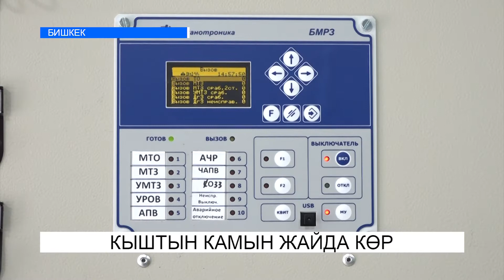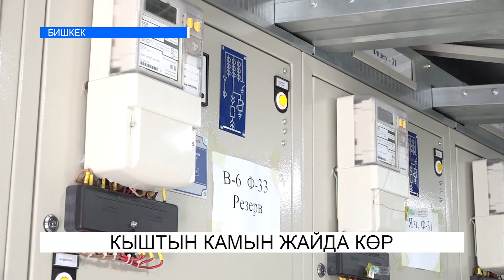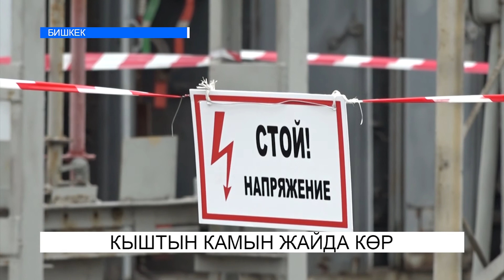Кыштын камын жайда көр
Улуттук электр тармактар ишканасы тарабынан жогорку кубаттуулуктагы «Промышленная» комок чордону ондоп-тузоодон откорулду. Баш калаанын чыгыш тарабын электр тогу менен камсыздаган комок чордонунан Тунгуч, Учкун райондору жана Алтын-Ордо жана башка жакынкы аймактар электр энергиясын алышат. Энергияны болуштуруучу 42 кутуча жанысына алмаштырылды. Эски май менен иштеген жабдуулардын ордуна жаны вакуумдук тетиктер орнотулууда.